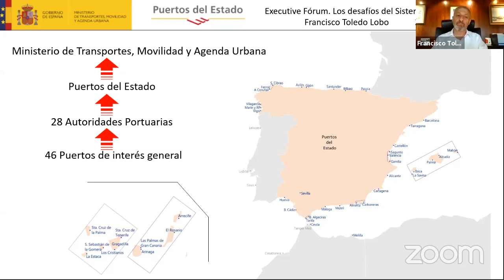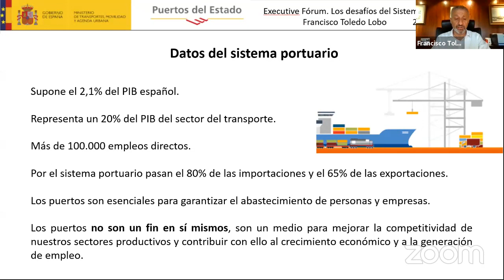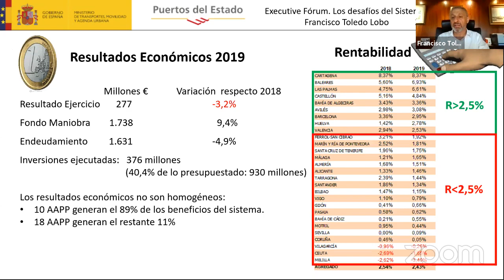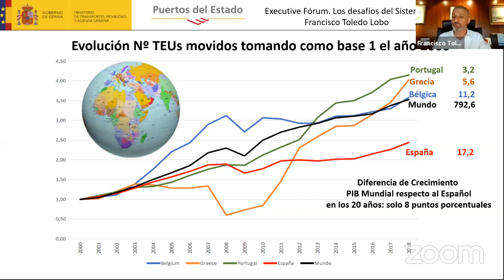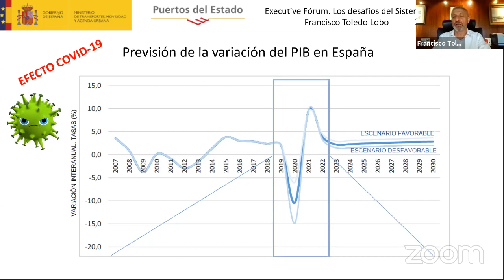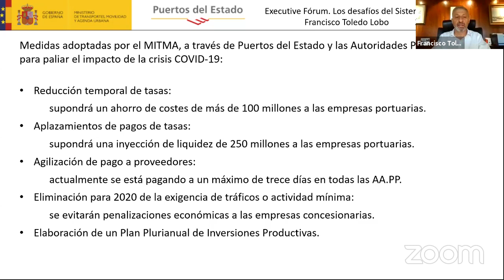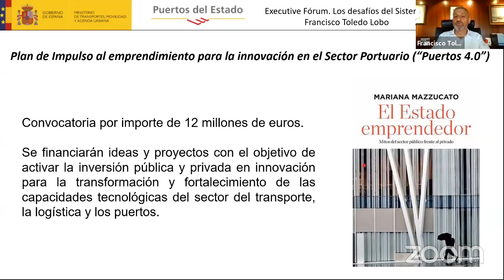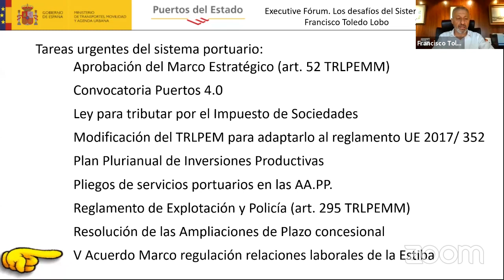Coloquio Online con Francisco Toledo,Presidente de Puertos del Estado